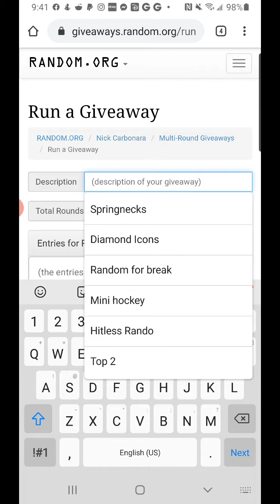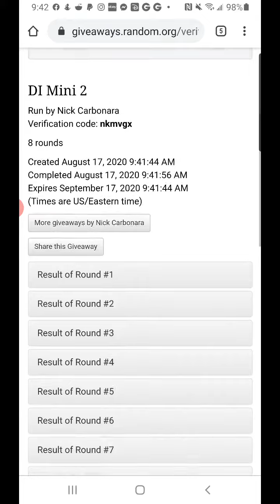DI Mini 2